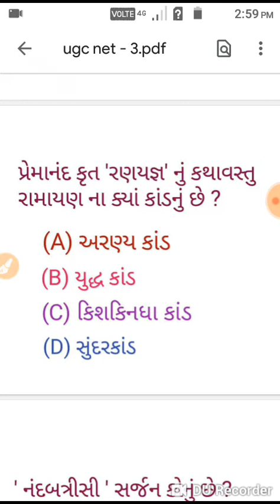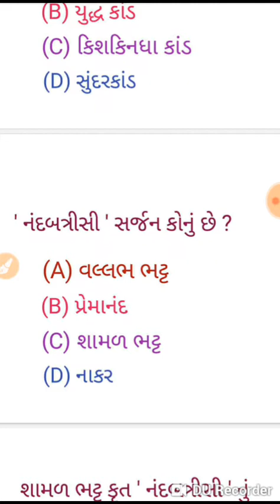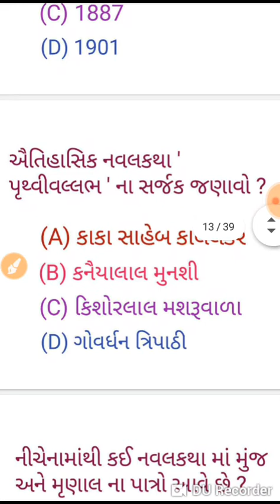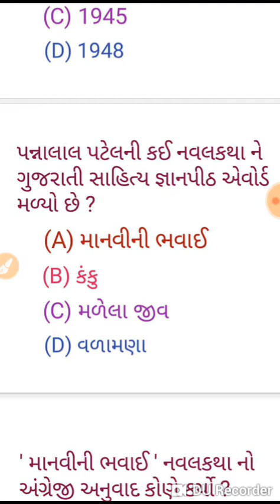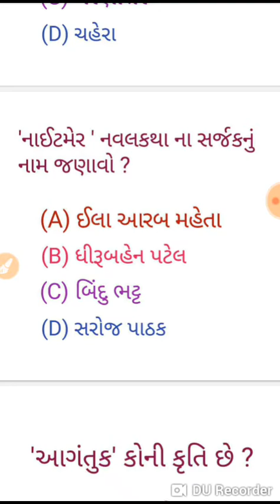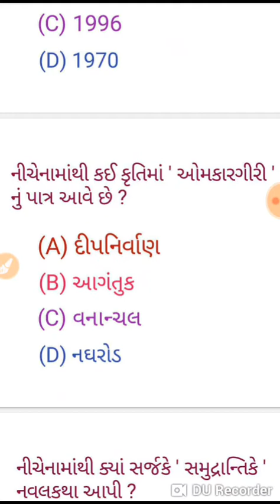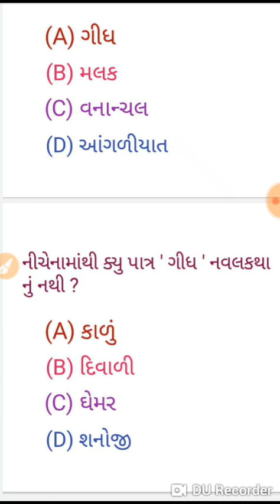UGC NET G SET MCQ Questions IN Gujarati Part - 3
UGC NET G SET MCQ Questions IN Gujarati